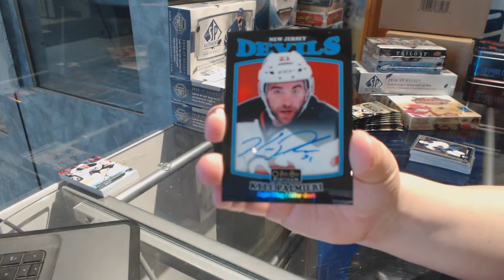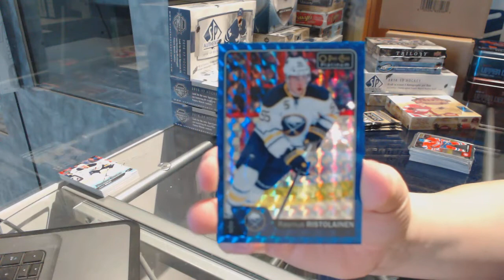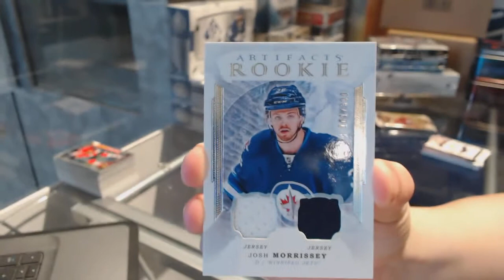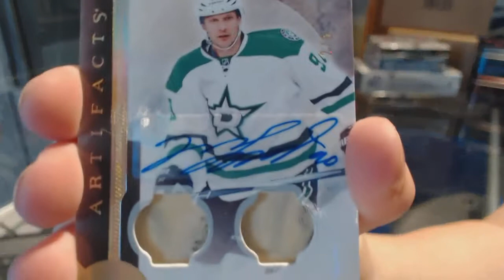16-17 UD OPC Platinum & 16-17 UD Artifacts Hockey Box Break - C&C GB #7523